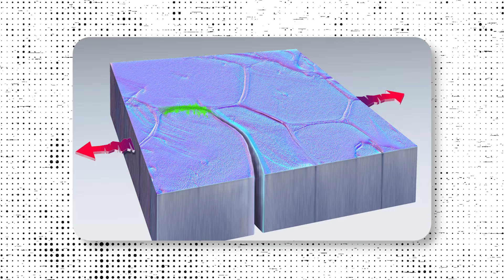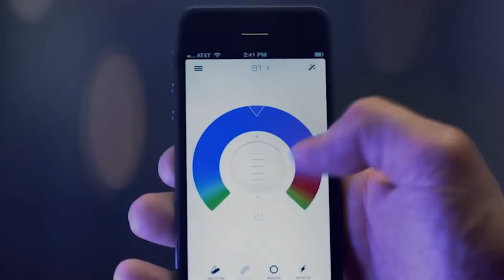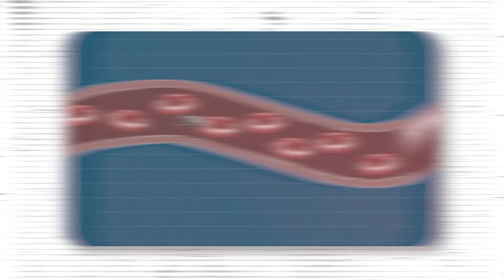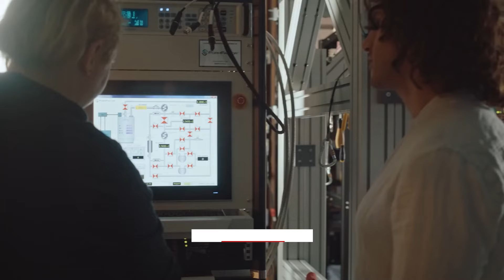10 Wild Technological Inventions That Look Like Science Fiction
Today, we're diving into the world of futuristic technology with "10 Wild Technological Inventions That Look Like Science Fiction." From mind-bending gadgets to groundbreaking innovations, these inventions are pushing the boundaries of what's possible and bringing sci-fi dreams to life.